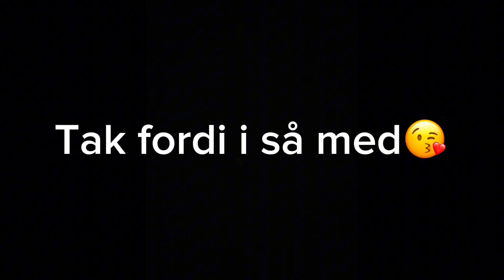Scooter Vlog #1 (Joggen punktere imens jeg kører!!)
Ja den er lovlig har bare tabt skiven og fået stjålet alle mine lovlige dele og havde desværre ik råd til standart dele så blev sku nød til at smide noget ikke så standart på

Men den self stadig lovlig med en topfart på 41😁

(skriv da lige i kommentaren hvis i vil se flere af sådan nogen videoer i fremtiden)